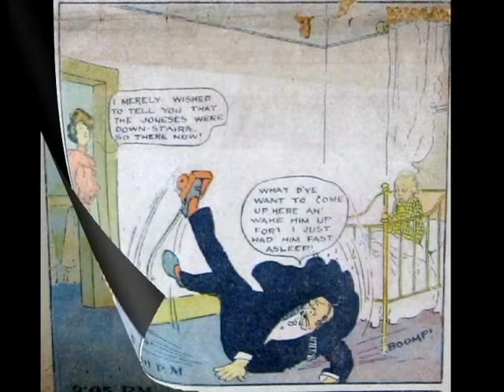Old Comic Strip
This is a comic strip by my grandfather, Foster Morse Follett, originally published in a New York newspaper in 1904. The music is from a music box of about the same era.